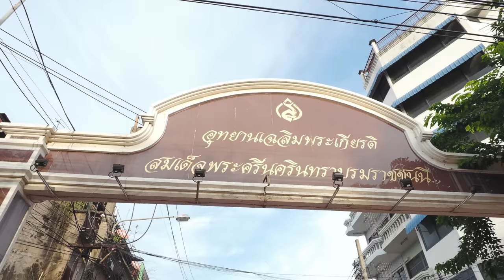This is Why I LOVE THAILAND 🇹🇭 Happiest Uncle's 10 BAHT PAD KAPRAO 😀 ฝรั่งกินอาหารไทย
Learn Thai with the method that I personally use where you'll get 5 free lessons to see how great it is before you sign up.

Today I want to show you why I love Bangkok, Thailand! We are heading to Thonburi in search of new Thai street food dishes and new adventures!

I stumbled across this unbelievable 50 year old street food cart called Uncle Tu 10 Baht and as the name suggests, everything here is 10 THB which is $0.30! I quickly got friendly with the super happy legend that is Lung Tu (Uncle Tu). He ran me through the dishes like we were old friends in the family kitchen!

I had:

Pad Kaprao Moo Sap - Holy Basil Pork

Moo Gratiem - Garlic Pork

Moo Pad Prik Pao - Pork Stir Fried in Chilli Paste

Rad Na Moo - Pork Gravy Noodles

The whole meal came to 50 Baht, which is £1.20/ $1.50 🤯

Directions to  Uncle Tu, ฿10 made-to-order food กะเพราลุงทู 10บาท:

This is real Thai street food at its finest!